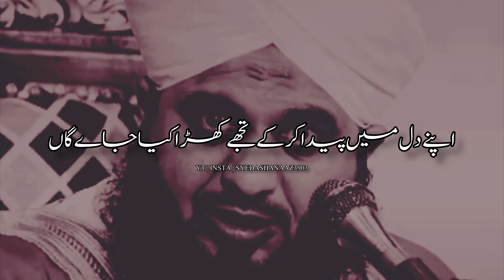Qayamat Mein Allah 5 Chizo Ka sawal karega | New Bayan | Islamic video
Keywords⬇️
Nabi Paak Ka Farman
Allah status
4k islamic status
islamic video status
whatsapp status
islamic shorts
islamic
Prophet Mohammad
New Trending videos
Hazrat WhatsApp video
Hazrat ali video
Islamic cartoon
New Trending Islamic video
New WhatsApp status
New Islamic video for WhatsApp
Islamic 4K full screen
Islamic 4K video
Islamic 4K ultra he status
Islamic 4K video
Islamic 4K status video
Islamic 4K ultra hd video
Islamic short video
Islamic new status
Baar
Qawwali
Nfak
Surah Rehman
Surah Yaseen
Surah mulk
Surah baqarah
Ayatalkursi
TikTok video
Sad status
Short video
New video
Bayan
New Urdu status
Ahadees
Islamic hadees
Bayan Bayan
Hijabi girl status
Muslim girl status
Hijab
Islam
Namaz
Tahjjud
Istaghfar
Allah
Macca
Madina
Makkah madina status
Makkah madina status video
Beautiful Kaaba
Zam zam
islamic video
shorts
shorts video
iman
Syedashanaaz 3903
islamic status